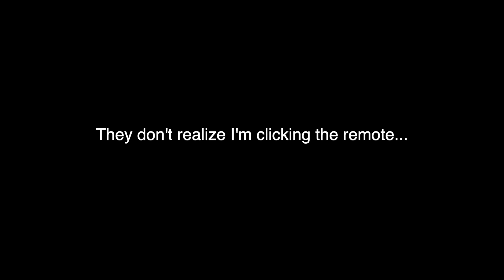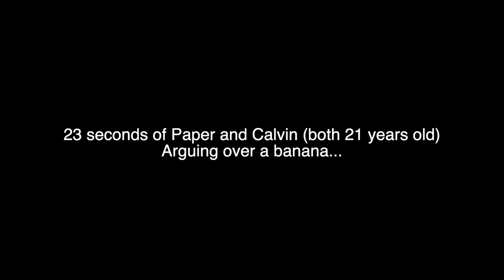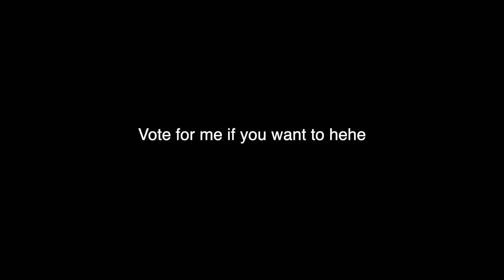CAUGHT HIM IN BED WITH MY NEIGHBOR!!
In todays video I surprised my best friend paper with his dream girl Tana, Flipped a golf cart, Calvin and Patrick build a house in my room and I prank Patrick and Paper!!

NEW UPLOAD SCHEDULE:
SATURDAY AND WEDNESDAY
2 UPLOADS A WEEK

PEOPLE IN THE VIDEO:
Alex’s instagram:

llama
-alex

CAUGHT THEM IN BED TOGETHER
SURPRISING NEIGHBOR WITH DREAM CRUSH